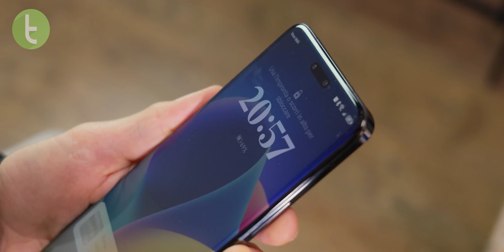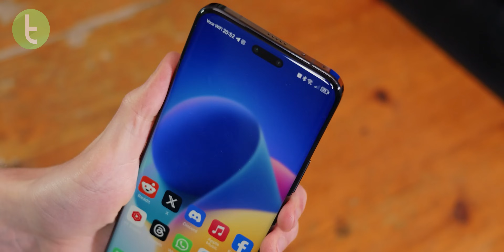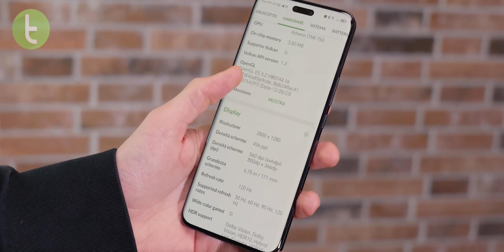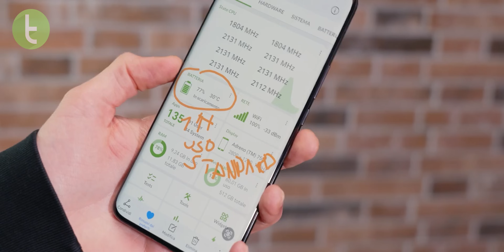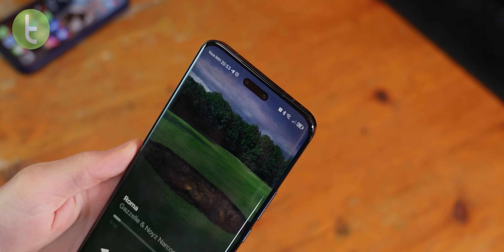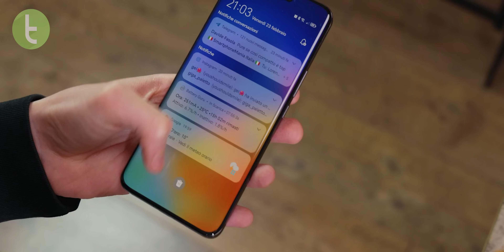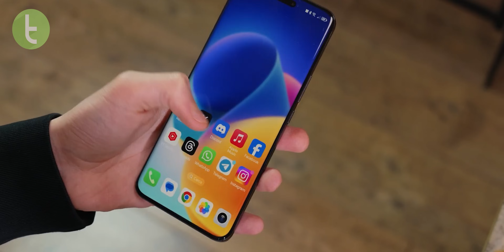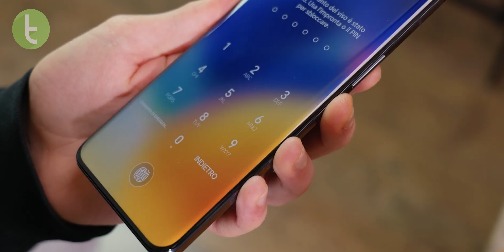HONOR MAGIC 6 PRO: um TOP de LINHA com POTENCIAL para DESAFIAR GALAXY S24 no BRASIL | Hands-On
O Honor Magic 6 Pro chegou ao mercado global com especificações topo de linha e uma autonomia acima da média. Ele é um bom concorrente para a linha Galaxy S24 e Xiaomi 14? Confira mais detalhes neste rápido hands-on.

Capítulos:

0:00 Introdução
0:57 Design e construção
2:51 Tela
3:17 Áudio
3:29 Hardware/Desempenho
4:19 Bateria
4:56 Sistema
6:27 Câmera
8:25 Considerações finais